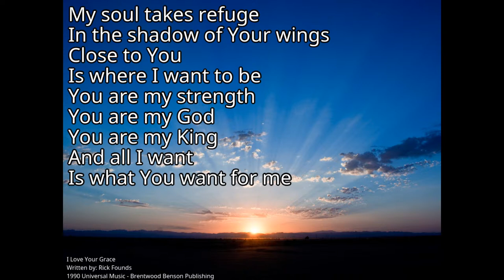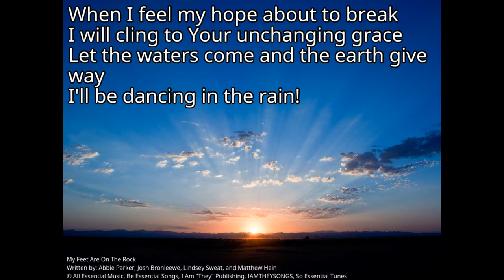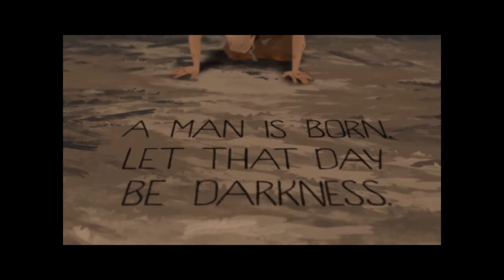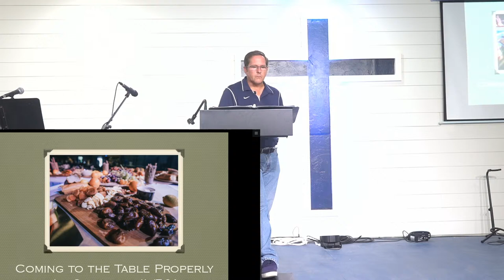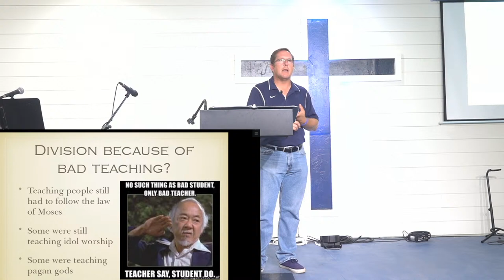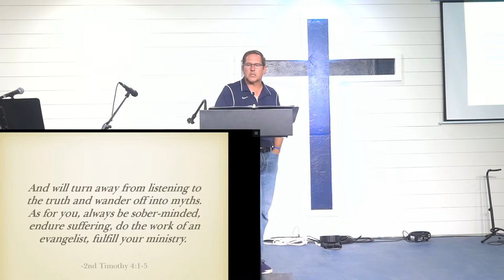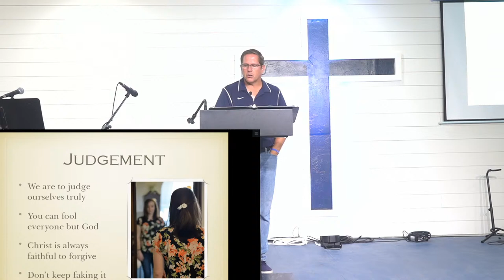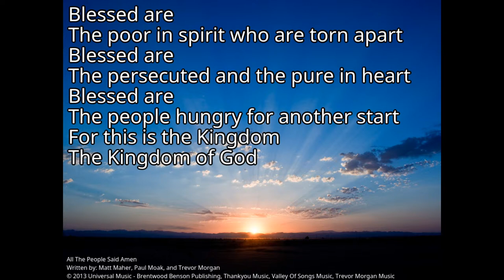Sunday Service @ 10am, July 12, 2020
Please join us for our regular Sunday Service at 10am MST.